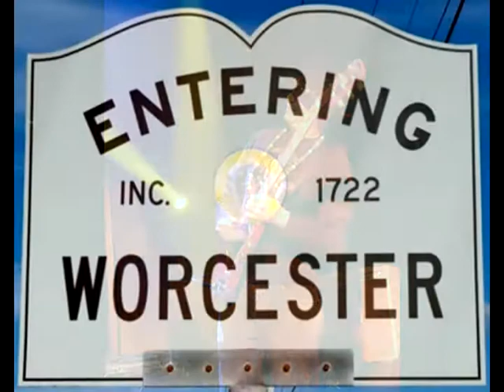Dan Parslow - Where The Answer Lies 2011 hard rock Gibson Les Paul Seymour Duncan original slideshow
Dan Parslow - Where The Answer Lies (2011) is a hard rock original recorded in San Rafael, CA in 2011. Released on the CD "Partly Scattered" which is to be re-issued this month (July, 2012). This is the original stereo mix from the album with a slide show of random photos. I wrote, engineered, & produced as well as played all of the instruments on this track (with the exception of the drums) hope you enjoy it. alOha & mahalO for your on going support...